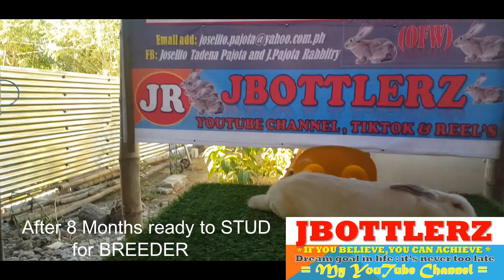Transylvania (TG) x Cali ni J.Pajota Rabbitry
Rabbit Meat and Breeder Farming